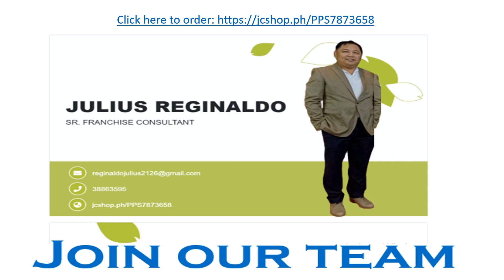JC Organic Barley Click here to order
JC Organic Barley Makes WondersRight Description
The only vegetation on earth that can supply nutrional support from birth to old age.
Recognized by science as the most nutritious of all plant foods containing a broad spectrum of essential vitamins, minerals, amino acids, and enzymes plus chlorophyll that our bodies require for the proper functioning of organs and immune system.